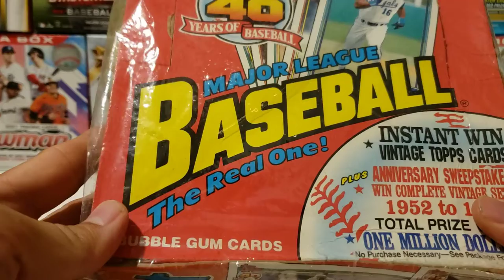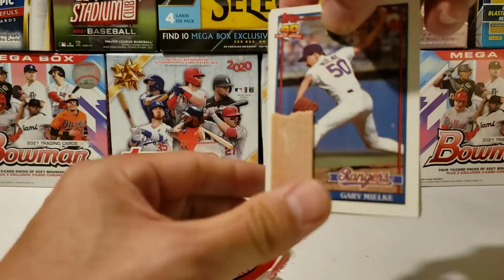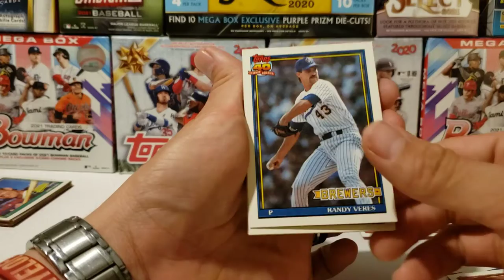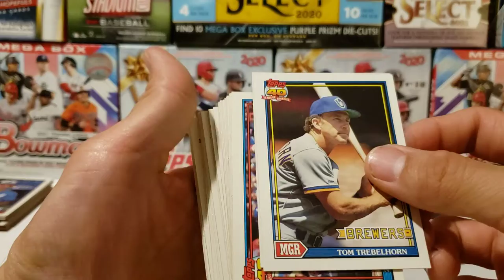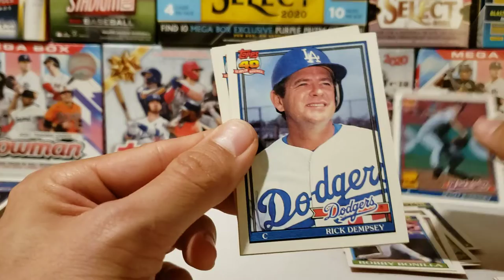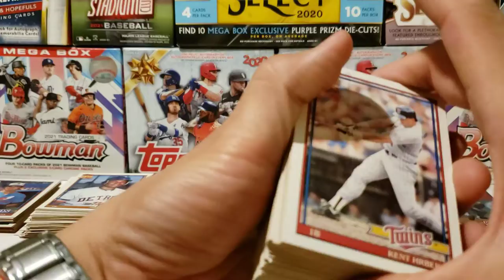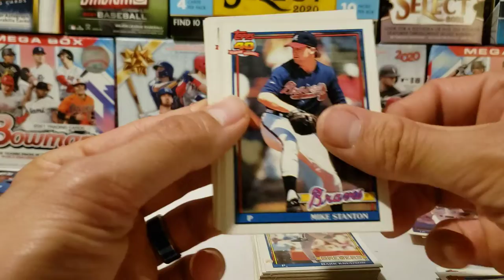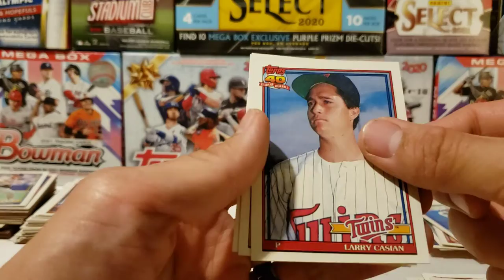1991 Topps Wax Rip!!! 40 Years of Topps!!! Feeding the Need to Rip!!!